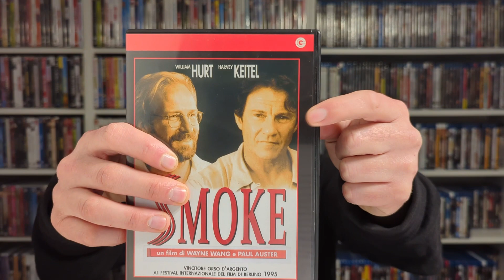Smoke - I Gioielli del Cinema # 11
La rassegna "I Gioielli del Cinema", mostro le edizioni Home Video di quelli che per me rappresentano i film più belli della storia del cinema.

Oggi parliamo di: Smoke
Film diretto da: Wayne Wang & Paul Auster
Anno di uscita: 1995
Genere: Drammatico
Nazionalità:  USA, Germania
Durata: h 1.52

Voto di Cinema Graffiti: 7.5